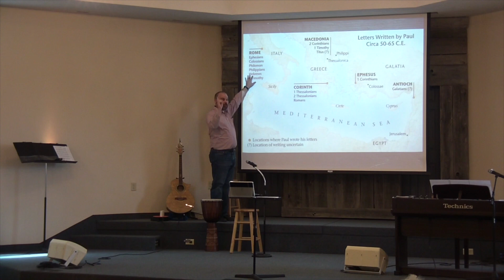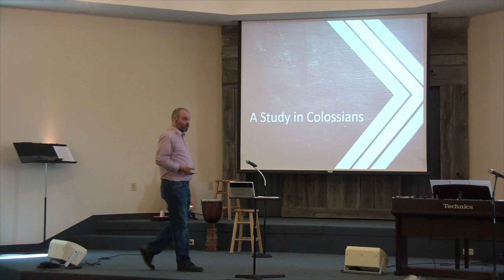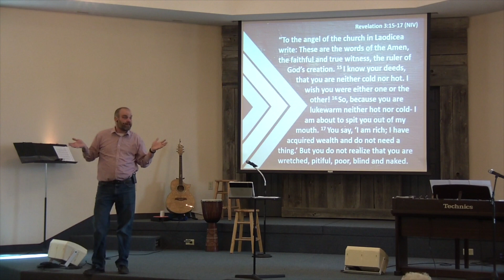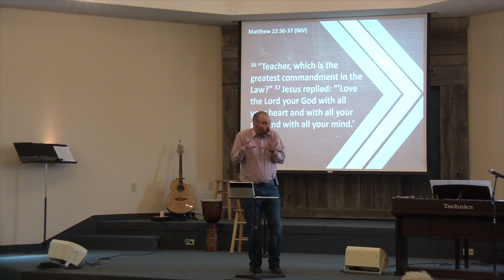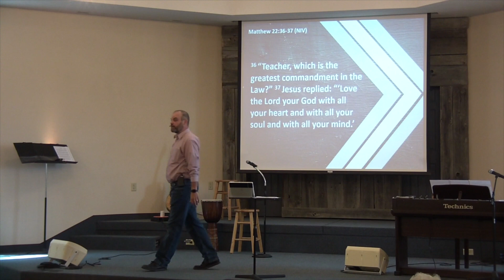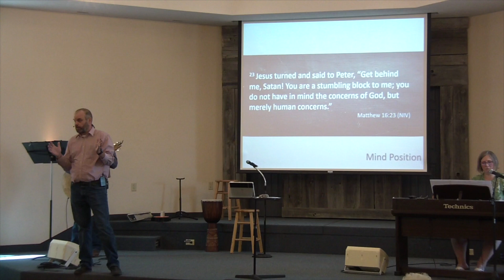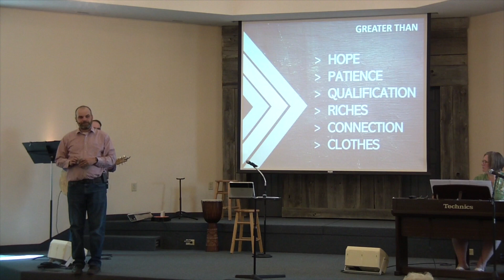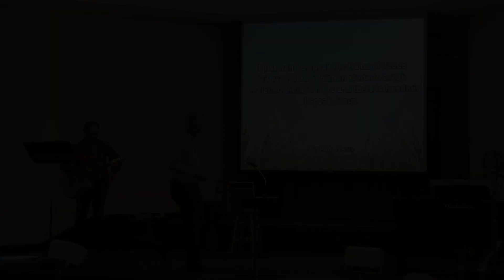Greater Than Sermon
Colossians pt. 1 Full Sermon